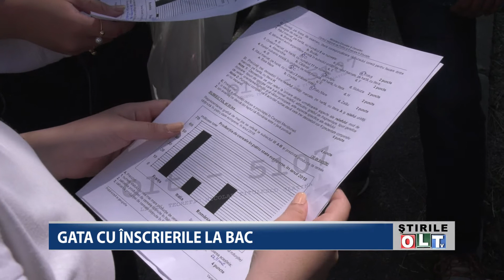GATA CU INSCRIERILE LA BAC 0806